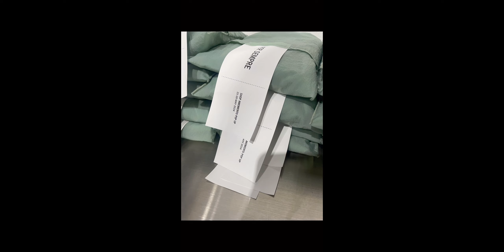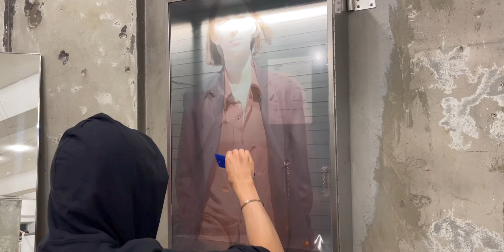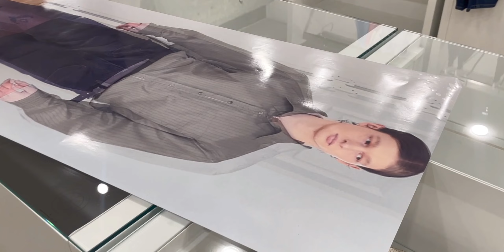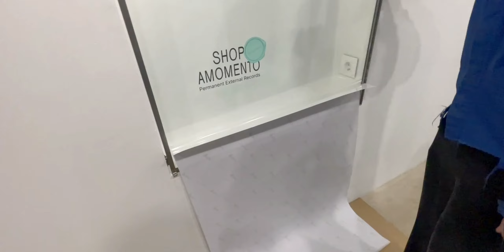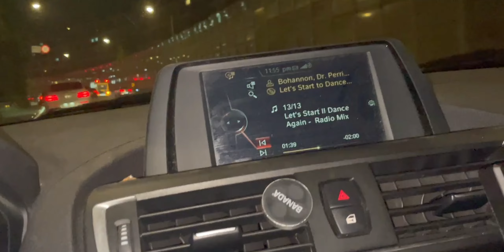Episode 169 /샵아모멘토 한남